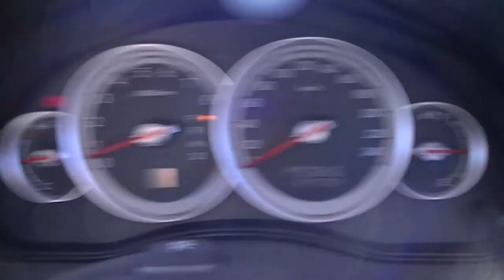Tomorrow testing my new bow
hi ladies and gentlemen this video been taken on
5:30am - 12pm 15/10/2022